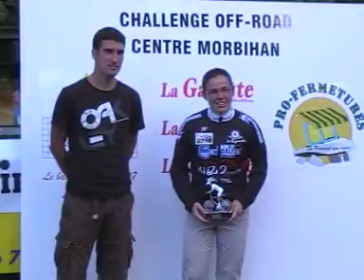vainqueur coupe bretagne dames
GUENIN, coupe de BRETAGNE XC, le 12 septembre 2010